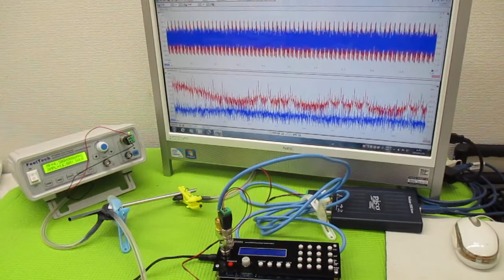音と超音波の組み合わせを利用した超音波制御技術